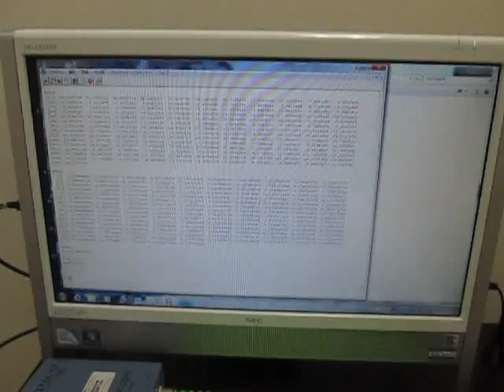超音波実験 Ultrasonic experiment